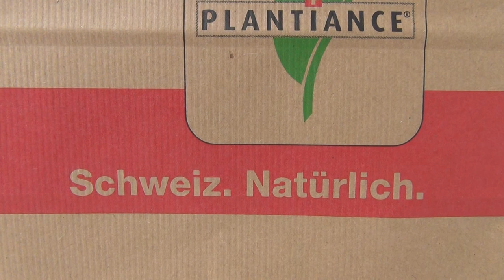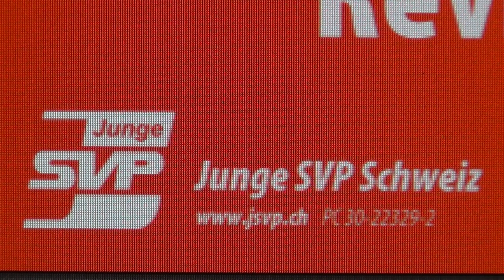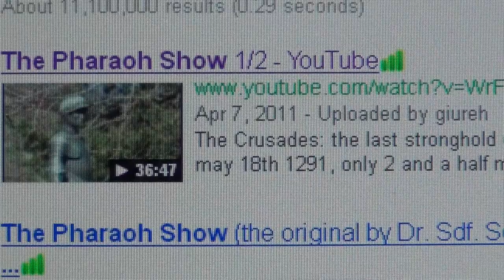Hitler Youth from Switzerland Insult Islam & Hussein Obama with Anti Black Racist Posters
OCTOGON`S JUNGE SVP HITLER YOUTH FROM SWITZERLAND IN 2013